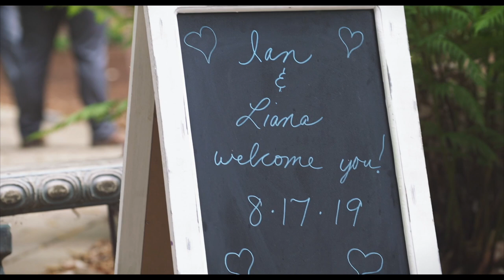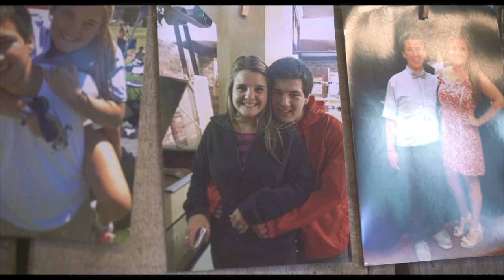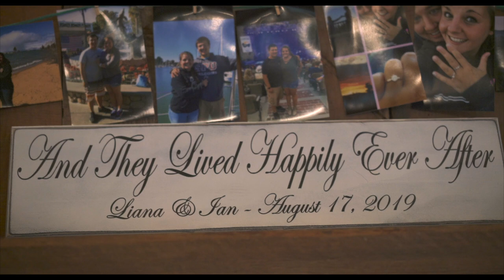Ian & Liana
A highlights film of Ian & Liana Bullard's wedding, held on August 17, 2019 in Ben Lomond, CA.